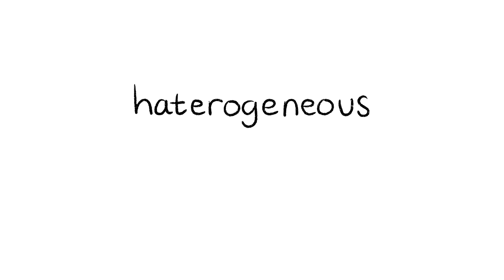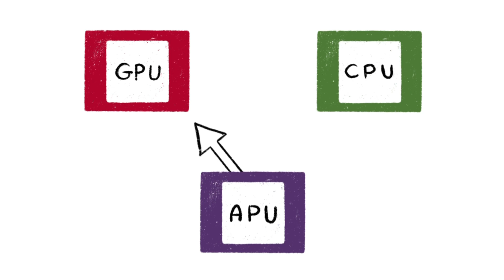The power of APU's: an HSA application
Join us in this video where we delve into the accelerating power units,(APUs). APUs are crucial for powering various systems. We'll uncover how APUs work, and the main concept of these processors. Whether you're an COE enthusiast or just curious about technology, this video offers an simplified explaining of the concept of APUs.